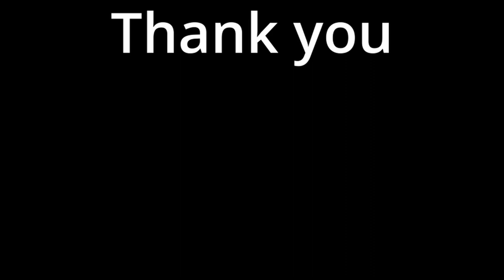Underwater Video, Backyard Pond.